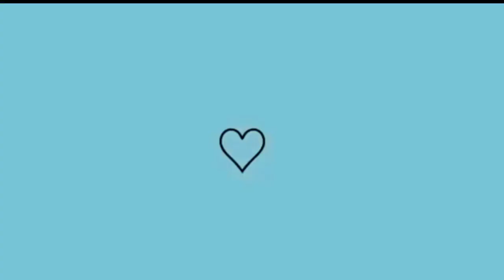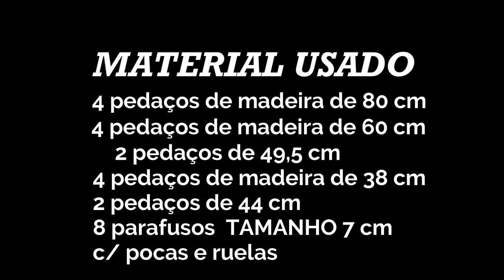MESA DE MADEIRA RÚSTICA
Olá amiga no vlog de hoje
MESA DE MADEIRA ESTILO RÚSTICO

Agência 3281
Conta 282412
Op  .13